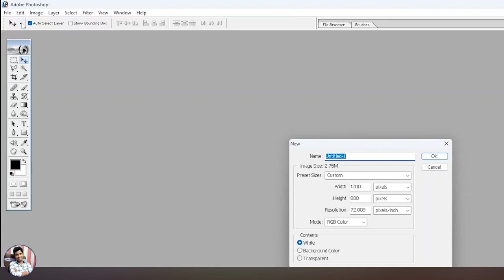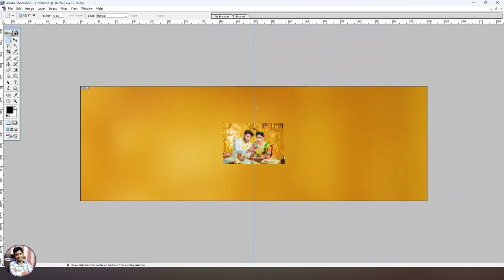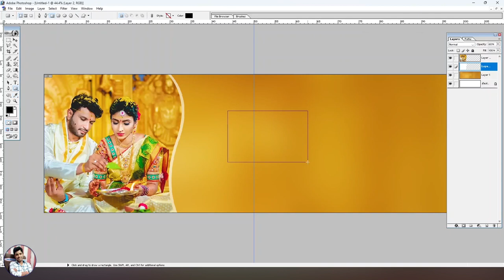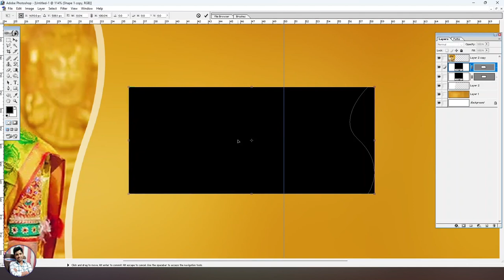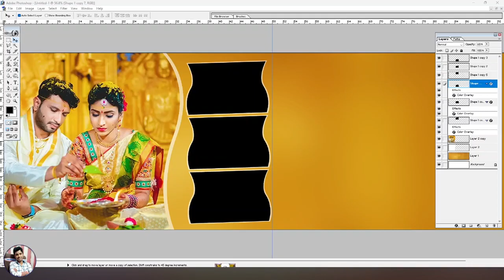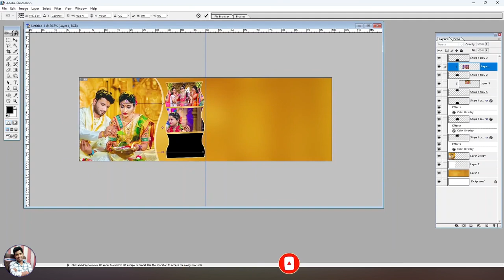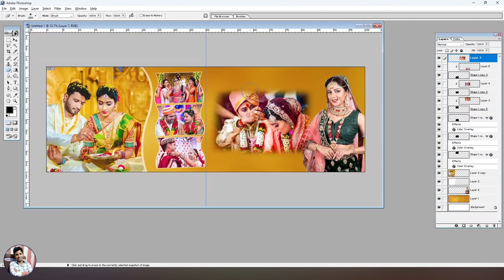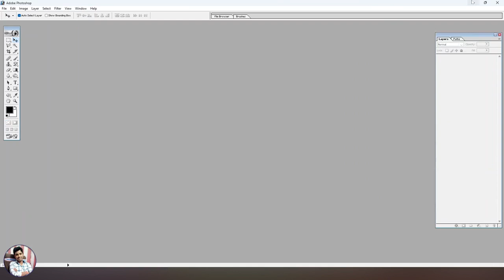Wedding Album Design - 12x36 Wedding Album Design in Photoshop Tutorial